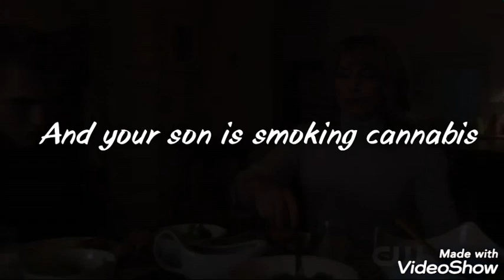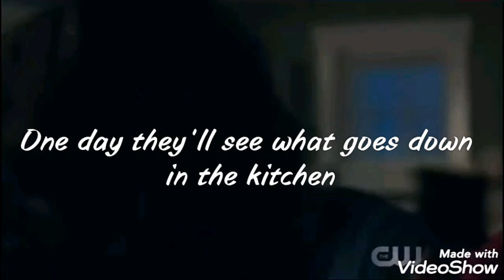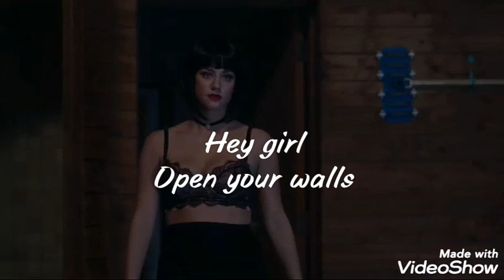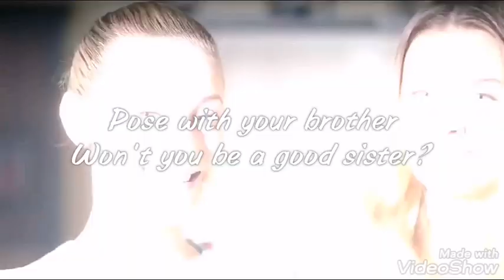Dollhouse Lyrics | Melanie Martínez | Los cooper | Riverdale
Traducción
Hey, niña, abre las paredes (de la casita de muñecas),
juega con tus muñecas.
Seremos una familia perfecta.
Cuando te vas,
es cuando realmente jugamos.
No me oyes cuando digo,
"mamá, por favor, despierta,
papá está con una p***tituta
y tu hijo está fumando cannabis".

Nadie nunca escucha,
este papel de las paredes reluce,
no les dejes ver lo que pasa en la cocina.

Al sitio, al sitio,
colocaros en vuestro sitio.
Arroja tu vestido y colócate tu carita de muñeca.
Todo el mundo piensa que somos perfectos,
por favor, no les dejes ver a través de las cortinas.
Foto, foto, sonríe para la foto.
Posa con tu hermano, ¿vas a ser una buena hermana?

Casa de muñecas (deletreado)
Veo cosas que nadie más ve.

Hey chica, mira a mi madre,
no le va mal.
Ja, te ciegan sus joyas,
cuando te das la vuelta,
ella saca una petaca
y olvida la infidelidad de él.
Oh, está subiendo al ático, plástico.
Vuelve a ser plástico.

Nadie nunca escucha,
un día, verán lo que pasa en la cocina.

Hey, chica.
Hey chica, abre las paredes,